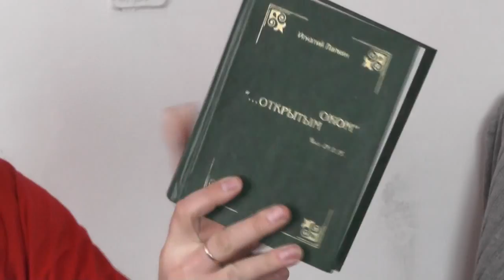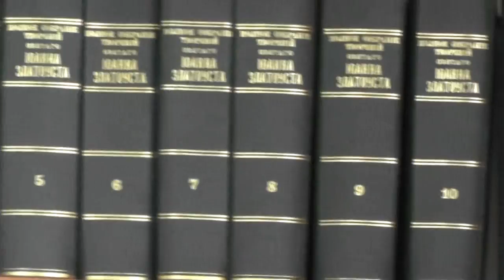Новые песни Савченко Виктора. Потеряевка.